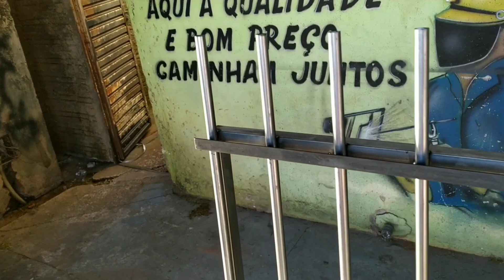COMO FAZER PORTÃO DE CORRER (DESLIZANTE)TUBULAR SIMPLES PASSO A PASSO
Esse é mais um passo a passo de como fazer portão de correr / deslizante visite nosso canal para mais conteúdo como este.